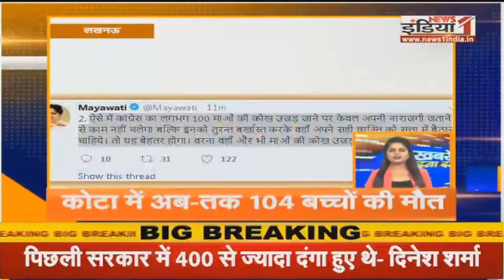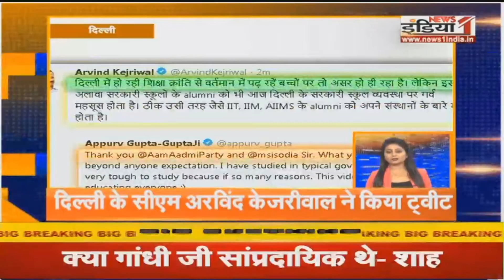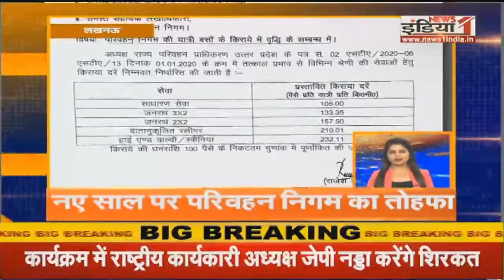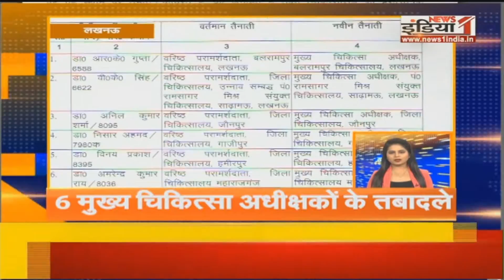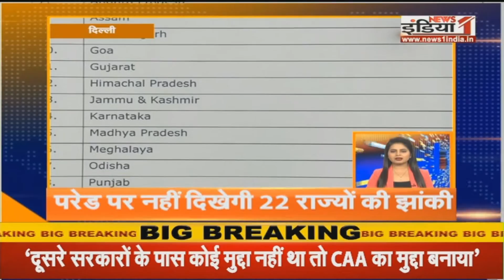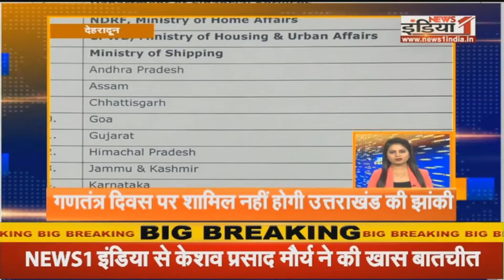Khabre De Dana Dan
Airtel - 350,
Tata Sky - 580,
DEN - 342,
Big TV - 423,
Netvision - 219,
RCN - 403,
SITI - 344,